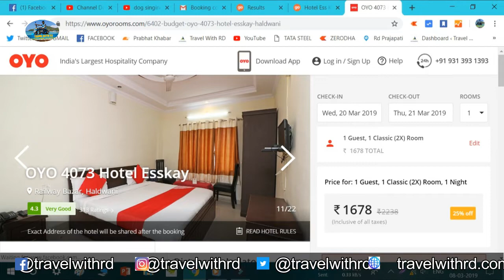OYO Rooms at Rs 341 Unbelievable Experience!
You can also book OYO Rooms at Goibibo instead of thei official site and save a lot of money!